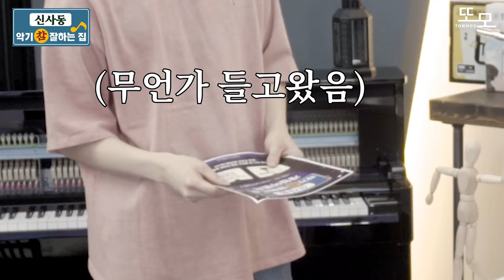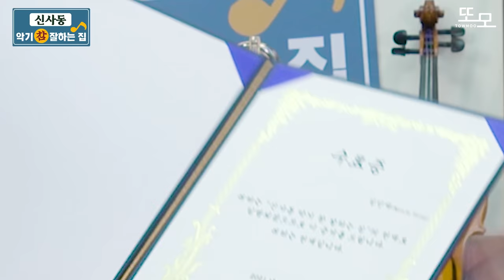과연 악기 장인들은 소리만 듣고 현악기 가격을 구별해낼수 있을까? [신사동 악기참 잘하는 집 ep.2]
과연 악기 장인들은 소리만 듣고 현악기를 구별해낼수 있을까?  더블베이스 블라인트 테스트

본 콘텐츠는 콩트입니다! 콩트는 콩트일 뿐, 재미있게 봐주세요☺

성민제 콘서트 Contrabass 콘트라베이스
일시 : 2021년 6월 6일(일) 오후 5시
장소 : 롯데콘서트홀
출연진 : 더블베이스 성민제, 바이올린 고소현, 지휘 김영준, 피아노 임현진, 클라츠 체임버 오케스트라
시간 : 80분(인터미션 없음)
예매처

🎁 또모 출연 기념 깜짝 이벤트!!
지금부터 5월 26일(수)까지!!
장수 상관 없이 모든 등급 20% 할인합니다!😍
관심있으신 분은 지금 바로 롯데콘서트홀이나 인터파크 고고-!
*예매처별로 오픈 좌석이 상이합니다. 참고해주세요!!☺